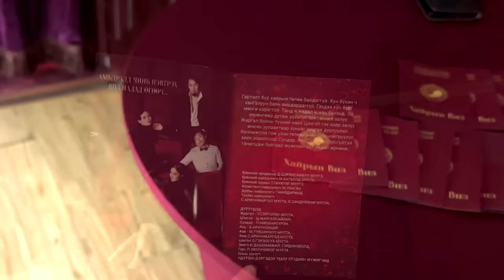IEXYNN-ТАЙ ХАМТ МЯГМАР ГАРАГИЙГ ӨНГӨРҮҮЛЦГЭЭЕ | U DAY'S VLOG | EP 19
U өдрийн мэнд залуусаа ✨ Бидний онцлох энэ сарын youtuber бол @iexynn 💚 Tүүний мягмар гарагаа хэрхэн өнгөрүүлсэн талаар тухлан сууж үзээрэй 👌